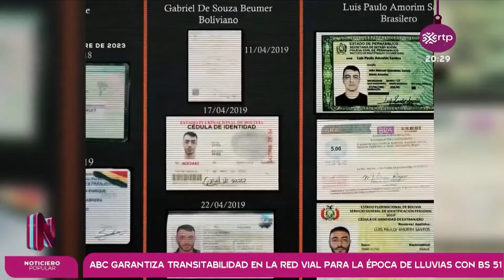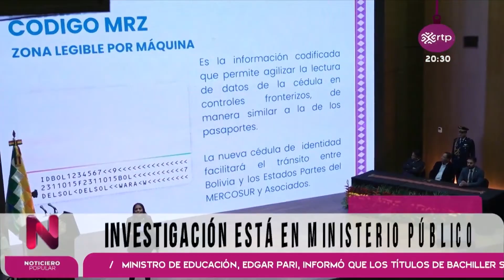Emisión de carnet a Narcotraficantes.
La unidad de transparencia del SEGIP, también investiga para encontrar a los funcionarios que emitieron cédulas de identidad para Marset y Gozme.